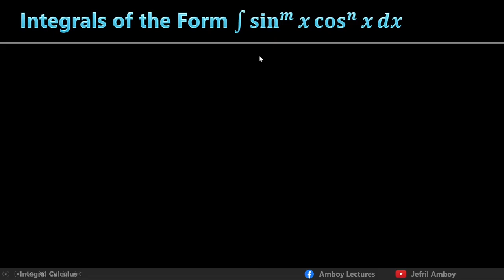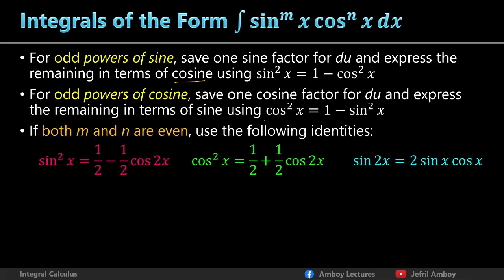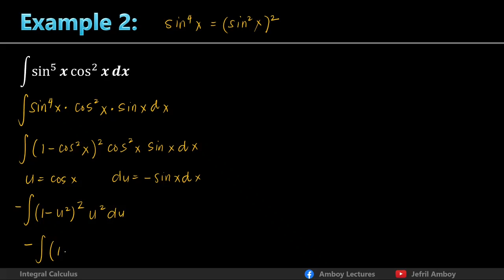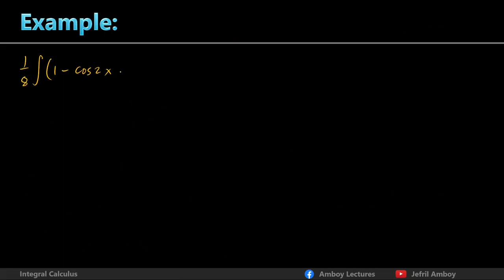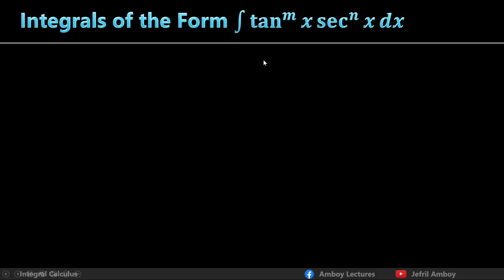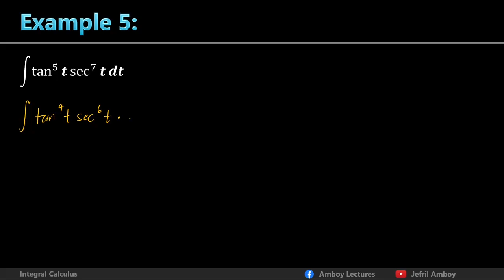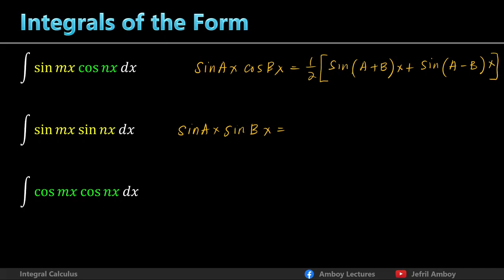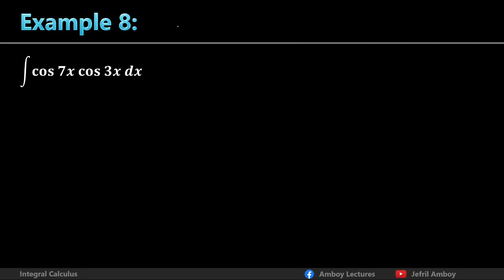Trigonometric Integrals (8 Examples) | Integral Calculus